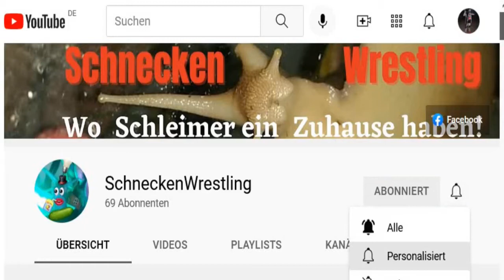Hallo Marek! Hier ist LEO die SCHNECKE! HaukeSchnecken #61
Mein lieber Neffe,
wie versprochen:
Die Schnecke namens Leo!

Infotext:

Renischnecken:
Ein Schneckenvideo von Reni (Besitzerin) und Alfons, Adelheid, Kunigunde, Kasimir, Ursula, Ulfried der Dunkle, Lorelei & Slimerella (Schnecken).

Haukeschnecken:
Ein Schneckenvideo von Hauke (Besitzer) und "Die Prinzessin", Herr Schwarzfuß, "Der Klops", "Das Tigerchen", Gary, den Sweety-Zwillingen aka Schwestern, Lukas, Leo & den Sweety-Brüdern (Schnecken)

Unsere Schnecken sind:
Lissachatina Fulica |  Achatschnecken | Große afrikanische Landschnecke.
Slimerella ist eine ? - Das müssen wir noch rausfinden!